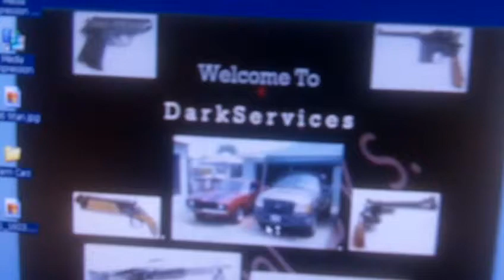Info+ Breaking Dawn Info.MOV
01:00.
Hi Guys It Is Fogy Out At 1Am Dont See To Much Fog Guys Here In Chino.
But Heres The Thing Guys.

My D.S Recording Of The Ultimate Twilight Experienece.
Was Not The Best Is Was Rec By My Coat Too Many Workers There
I Got A Bitte From All 4 Movies I Might As Well Say Just Audio Rec Damm.

I Will Post It Later.